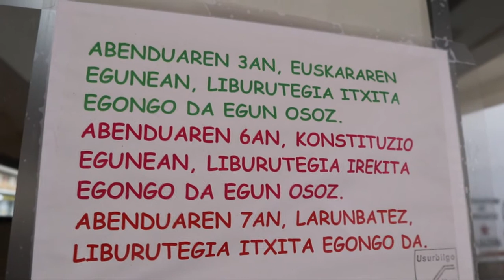19/12/03 Euskararen Eguna Usurbilen: jai eguna udal zerbitzuetan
2019ko abenduaren 3an Usurbilen ospatu den Euskararen Eguna. Jai eguna izendatua dute udal zerbitzuetan.